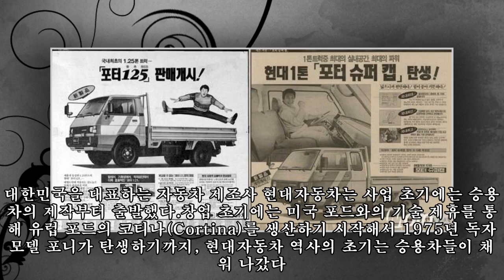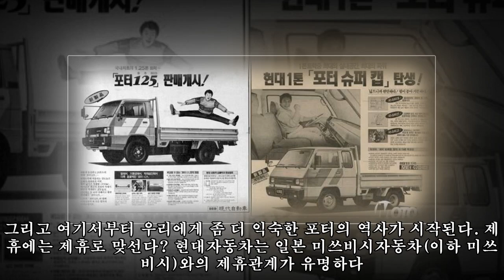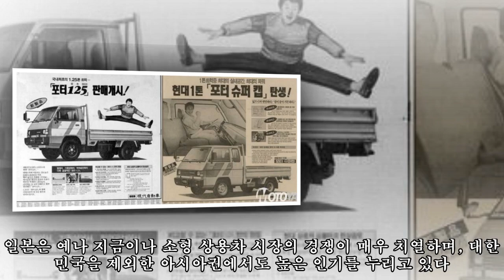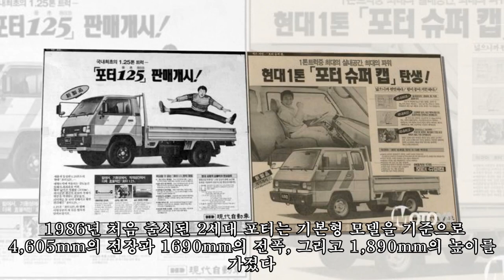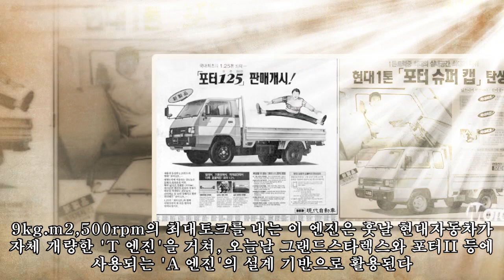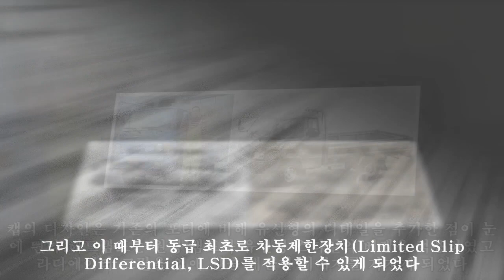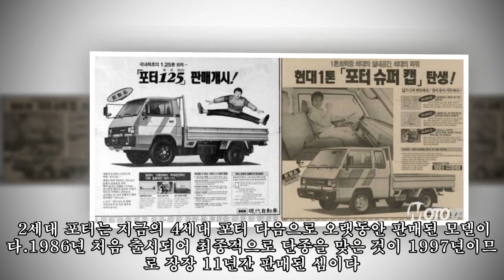[특별했던차]현대자동차 포터 중편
,포터,#[특별했던차]현대자동차,
창업 초기에는 미국 포드와의 기술 제휴를 통해 유럽 포드의 코티나(Cortina)를 생산하기 시작해서 1975년 독자 모델 포니가 탄생하기까지, 현대자동차